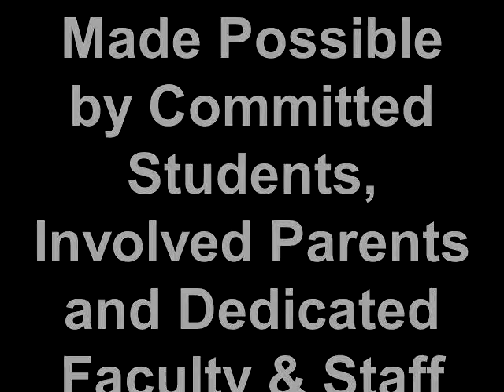The Band Arrives in West Seneca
Sunday, October 31, 2010 - The West Seneca Marching Band is the 2010 New York State Field Band Conference 2010 Large School Division 3 Champions.  The band arrives back in West Seneca to a police escort and the cheers of parents and friends waiting for them at the high school.